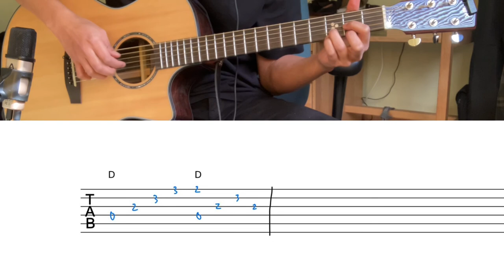Worthy is the Lamb - Fingerstyle (Tabs) - Part 1